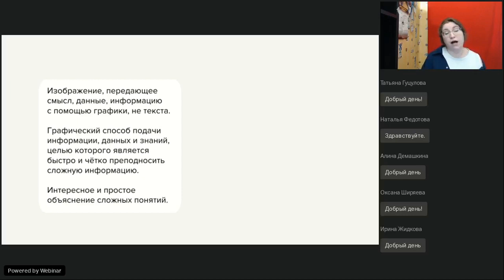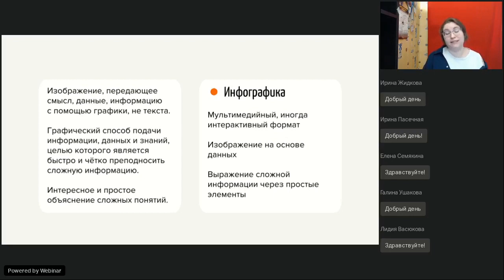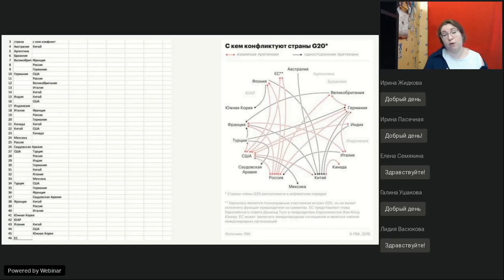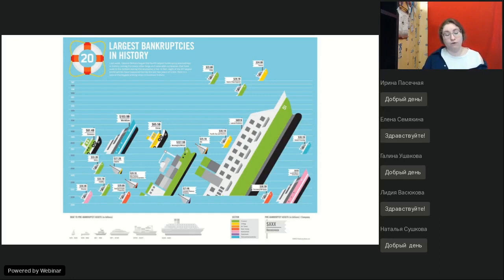Что такое инфографика?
Полная запись вебинара "Простая инфографика в презентациях" от 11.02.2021

Наглядно показать данные, сравнить значения и выявить динамику — для решения этих задач можно применить инфографику. Многие сервисы для создания презентаций используют встроенные инструменты на основе таблиц. Изучаем особенности инфографики в Power Point, Canva, Google Slides, Genially.